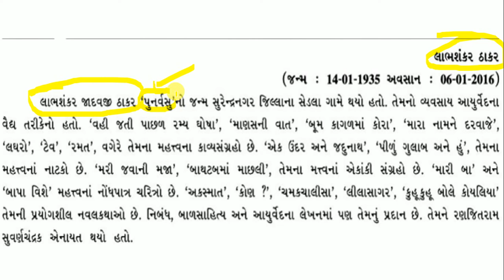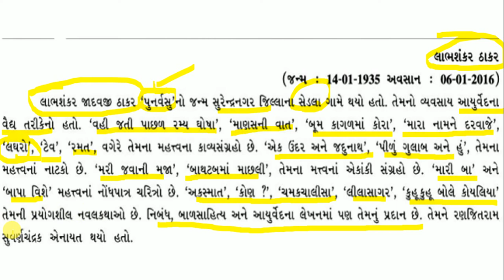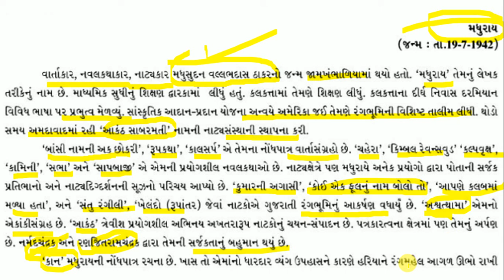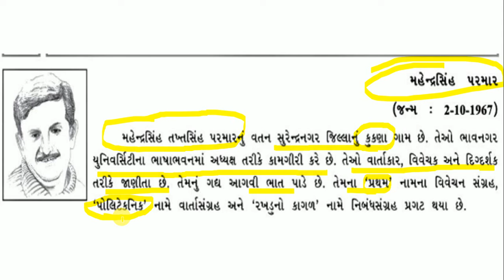Labhshankar T, Madhuray, Mahendrasing P | GCERT। Gujarati Sahitya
તમને આ વિડીયો કેવો લાગ્યો તે અંંગે કમેન્ટમાં તમારો અભિપ્રાય જણાવી શકો છો.

જોતા રહો Studybadi